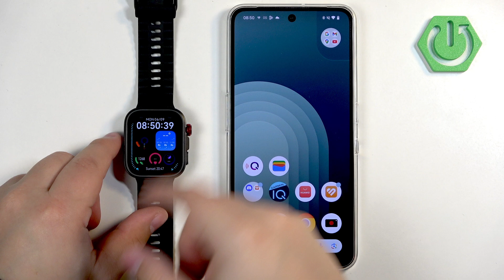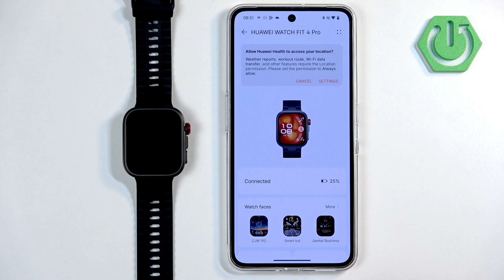HUAWEI Watch Fit 4 Pro – How to Use Find My Phone Feature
If you’ve ever misplaced your phone or watch, the HUAWEI Watch Fit 4 Pro makes it easy to find your device using the built-in Find My Phone feature. In this video, you’ll learn step-by-step how to use your HUAWEI Watch Fit 4 Pro to locate your phone, as well as how to use your phone to find your watch. We’ll show you how to access the Find Phone option from the quick panel on your watch, and how to use the HUAWEI Health app to make your watch ring and reveal its location. Make sure your HUAWEI Watch Fit 4 Pro is paired with your phone via the HUAWEI Health app for these features to work. This guide is perfect for anyone who wants to avoid losing their devices and get the most out of their HUAWEI Watch Fit 4 Pro.

How to use Find My Phone on HUAWEI Watch Fit 4 Pro?
How to make HUAWEI Watch Fit 4 Pro ring from your phone?
Where is the Find Device feature on HUAWEI Watch Fit 4 Pro?

0:00 Introduction
0:11 Requirements for Find My Device
0:27 Using Watch to Find Your Phone
0:54 Phone Rings to Help Locate
1:12 Using Phone to Find Your Watch
1:31 Watch Rings and Says "I'm Here"
1:43 Summary